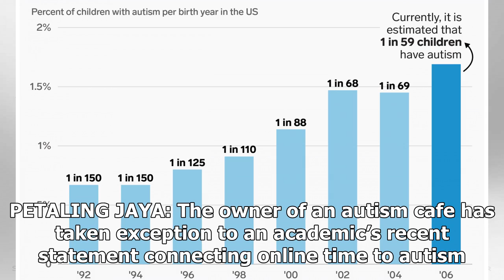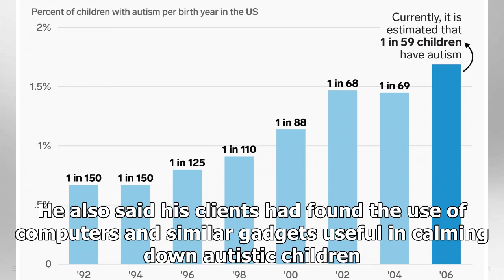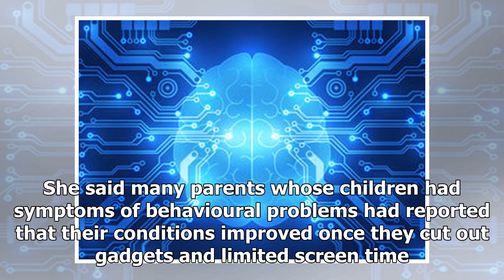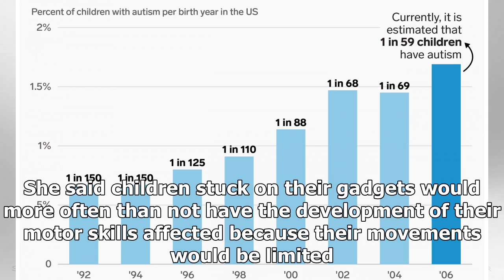Screen time and autism: the pros and cons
Autism cafe owner Mohd Adly Yahya says his clients find the use of electronic gadgets useful in calm...